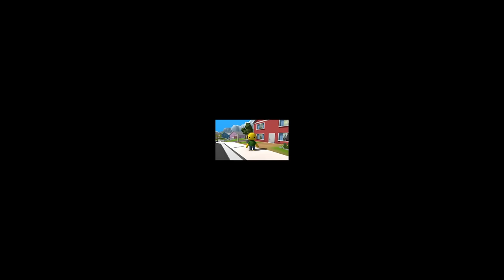Nekat Membobol Bank Demi Bisa Membeli Rumah Mewah & Mobil Mewah Di Wobbly Life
My Specs:
- Ram 32gb
- ssd 1tb
- Hdd 1tb